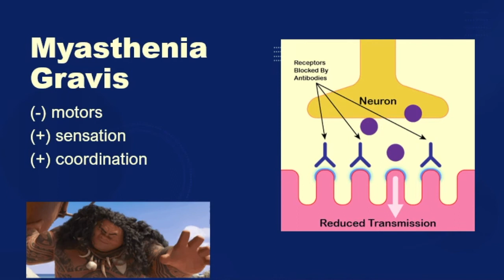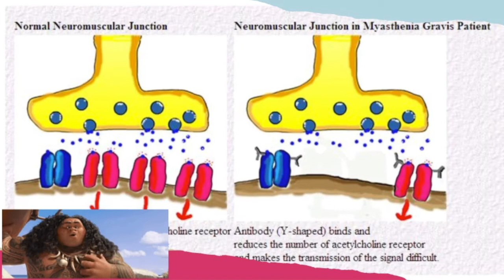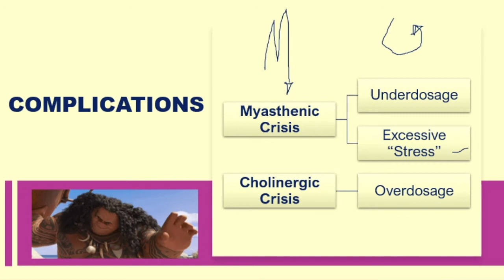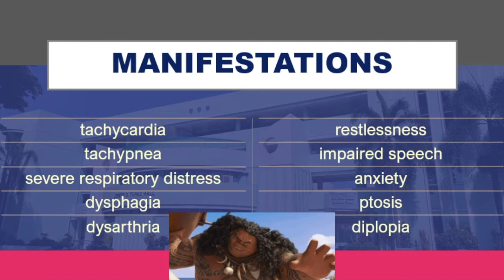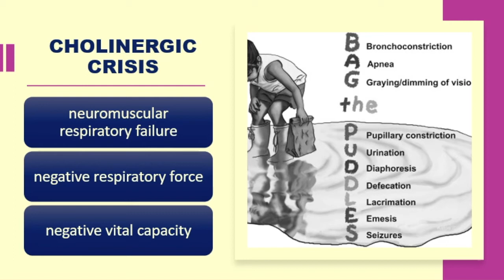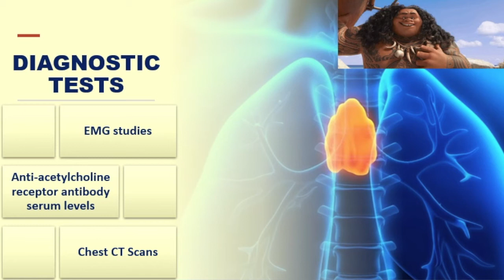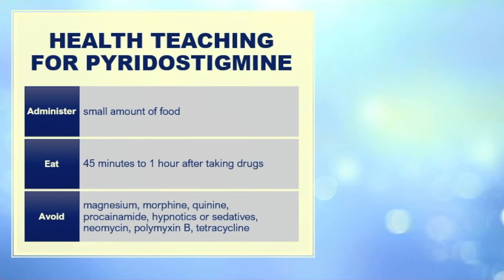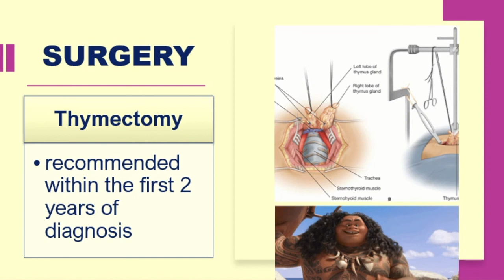47 Myasthenia Gravis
This is for you, future nurse. It is not perfect, but it can help you. Listen to it. Take notes. Think of your patients. Read. Learn! God bless.

This lecture does not constitute medical advice and parts of the discussion may not be suitable for the general public. This is only supplementary material and is being augmented by live (synchronous) sessions to reinforce understanding of the concepts.